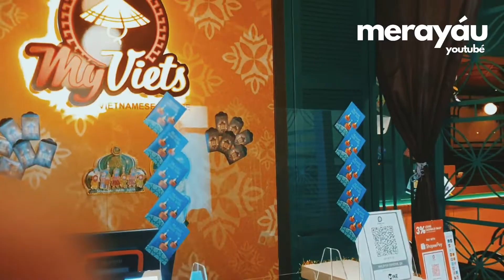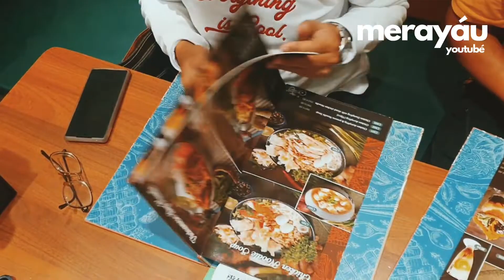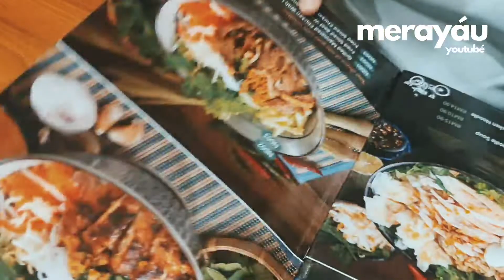Sup Vietnam ada di Seksyen 14 Shah Alam? Jom tengok video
Masih ada jadual open house nak pi ka..kalau ada berhati-hati bawak kereta tu 😁
Korang peminat Kopi tak? Kopi vietnam pernah rasa..boleh pi ke kedai ni..Selesa kedai dia..utk bersama kawan dan keluarga..

Enjoy moment dan makanan di Sana😀

📍My Viets
Vista Alam